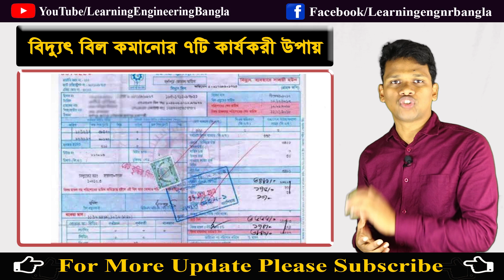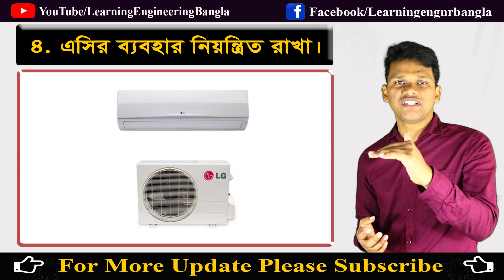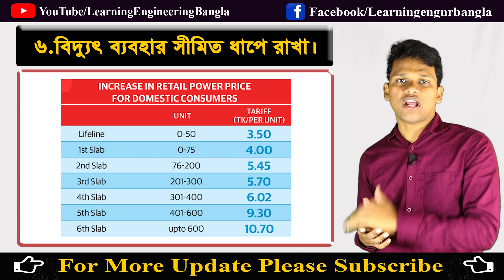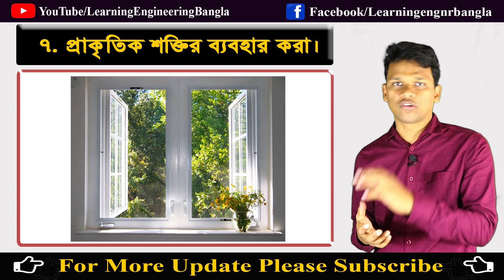দেখুন বিদ্যুৎ বিল কমানোর ৭টি কার্যকরী উপায় | ইলেকট্রিক বিল কমানোর উপায়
বিদ্যুৎ বিল কমানোর কার্যকরী ৭টি উপায়

স্বাগতম learning engineering বাংলায়। আমি কামরুজ্জামান (কনক) রয়েছি আপনাদের সঙ্গে। আজ এই ভিডিওতে আপনাদের সাথে বিদ্যুৎ বিল কমানোর কার্যকরী ৭টি টিপস শেয়ার করবো। এই টিপস গুলো অনুসরন করলে প্রতি মাসে 25% বিদ্যুৎ বিল কমানো সম্ভব। ধন্যবাদ

আর্থিং কত প্রকার ও কি কি এবং আর্থিং এর উপাদান গুলো কি কি? Types of Earthing |

ইলেকট্রিক বিল কমানোর উপায়, বিদ্যুৎ বিল কমানোর ডিভাইস, বিদ্যুৎ বিল বেশি আসার কারন, ফ্রিজের বিদ্যুৎ বিল কমানোর উপায়, কিভাবে যে কোন মিটারের বিল কমাতে পারবেন, কিভাবে মিটারের 80% বিল কমাতে পারবেন, বিদ্যুৎ বিল কমানোর ৭টি গোপন উপায়, বিদ্যুত বিল বেশি উঠে, বিদ্যুৎ বিল কমানোর সহজ উপায়, দেখুন যে কৌশল ব্যবহার করলে বিদ্যুৎ কম খরচ হবে, induction motor, ট্রান্সফরমার কিভাবে কাজ করে, learning engineering bangla, ইলেকট্রিক কাজ শেখা,